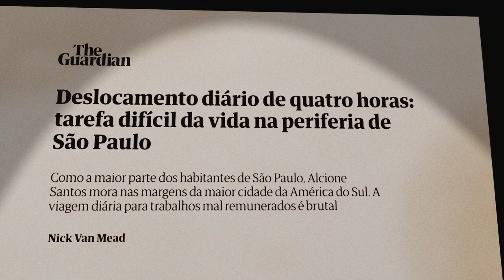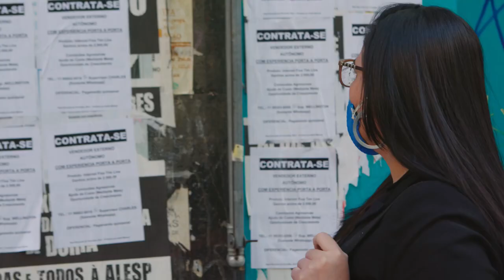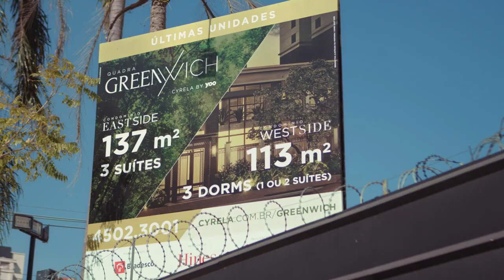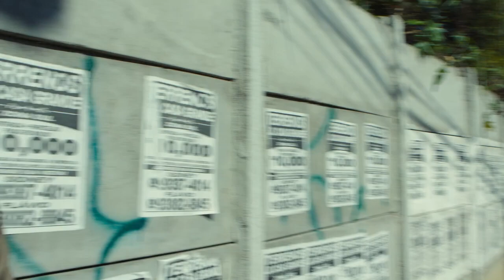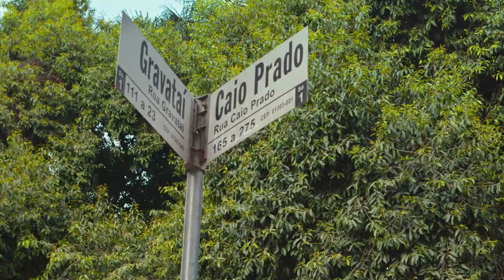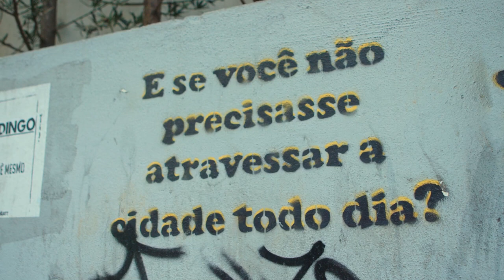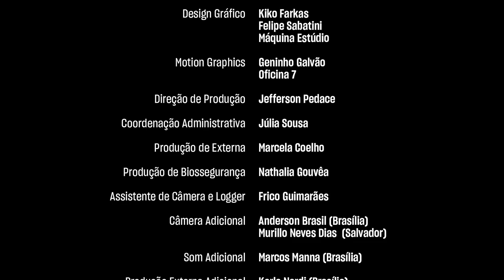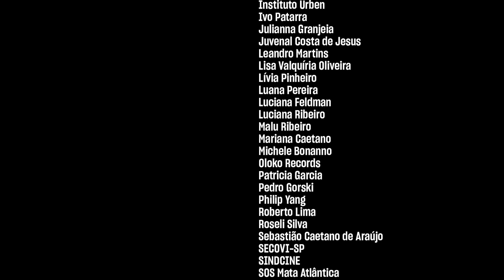Documentário “São Paulo Uma cidade segregada”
Média-metragem, documentário, 38′, 2020
Direção: João Farkas / Mog Produção

O filme São Paulo, Uma Cidade Segregada analisa e discute as questões de ocupação do solo e planejamento urbano na cidade. Partindo de uma visão histórica do crescimento e das políticas de ocupação o filme coloca em evidência os desafios atuais da cidade e projeta estas questões para o futuro.

Ouvindo planejadores, técnicos, urbanistas, empreendedores, moradores e outros “usuários” da cidade o filme aborda as questões da proteção de áreas e da ocupação e qualidade de vida, apontando as tensões entre proteção, desenvolvimento, demanda e oferta imobiliária e ocupação irregular.

No centro desta discussão coloca-se em dúvida a efetividade de uma política extremamente restritiva em zonas centrais da cidade e o abandono das zonas periféricas onde o poder público mostra-se incapaz de formular políticas e garantir a sua implementação, criando um ambiente de ilegalidade, permissividade, baixíssima qualidade de vida e alto risco.

FICHA TÉCNICA
Direção e Roteiro: João Farkas
Produção: Mônica Guimarães
Montagem: Bruna Callegari | Espaço Liquido
Direção de Fotografia: Hélcio Alemão Nagamine
Som Direto: Moisés Pereira
Música Original: Marcelo Pellegrini
Design Gráfico: Kiko Farkas, Felipe Sabatini, Máquina Estúdio
Motion Graphics: Geninho Galvão, Oficina 7
Direção de Produção: Jefferson Pedace
Coordenação Administrativa: Júlia Sousa
Produção Externa: Marcela Coelho
Produção de Biossegurança: Nathalia Gouvêa
Assistente de Câmera e Logger: Frico Guimarães
Câmera Adicional: Anderson Brasil (Brasília), Murillo Neves Dias (Salvador)
Som Adicional: Marcos Manna (Brasília)
Produção Externa Adicional: Karla Nardi (Brasília), Paloma Peruna (Salvador)
Logger Adicional: Luis Cipullo
Imagens Aéreas: Aircam Special Systems, Cmte. Rodrigo Batista Lemos
Stills Aéreos: João Farkas, Antônio Chequer
Coordenação de Pós: Jefferson Pedace
Licenciamento e Assistente de Edição: Marcela Coelho
Desenho de som: Marcelo Pellegrini
Locução Adicional: Alexandre Roit, Pascoal da Conceição, Vera Bonilha
Estúdio de Finalização de Áudio: INPUT | artesonora
Supervisor de som: Rafael Benvenuti
Coordenação de Pós-Produção de Som: Mario Di Poi, Maria Silva
Edição de Som: Danilo Chen
Edição de Efeitos e Ambientes: Rene Hendrick, Adriana Norat
Mixagem: Rafael Benvenuti
Pós-Produção: Zumbi Post
Colorista: Henrique Reganatti
Supervisor de Pós: Giba Yamashiro
Atendimento: Fabiana Cruz
Pesquisa: Juliana Borges, Vinicius Silva
Consultoria: Mauricio Eugenio
Assessoria Jurídica: Krishna Brunoni
Contabilidade: FT2 – Contabilidade
Consultória Médica: Dr. Philipe Barbosa (Procedimentos COVID-19)
Segurança: Ana Paula Durão, Jailson Jesus
Transporte: JNV Transporte, Carlos Rocco
Catering: Ateliê Cacá Vicente Gastronomia
Locação Equipamento: Digital 35, Isaías Cardoso Lara, Movie Center, Papaya Cine Show
Seguros: GBI Seguros
Material Licenciado: Band, Estadão, Folha de S. Paulo, Globo, Sérgio Roizenblit, Tide Gugliano
As imagens em preto e branco reproduzidas neste documentário fazem parte do ensaio SUS – São Mateus de autoria do fotógrafo Dimitri Lee
A canção Não Existe Amor em SPcomposta por Criolo e Editora Oloko Records (Altafonte) é aqui interpretada pela banda Hewie – Paula Landucci, Caio Gomes e Guilherme Gulias.